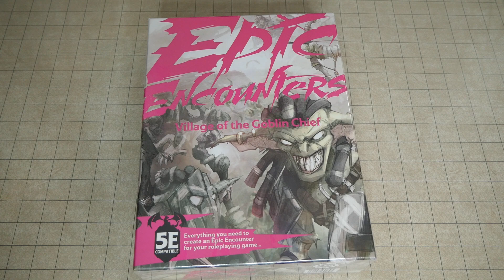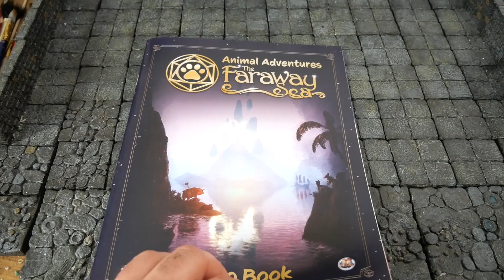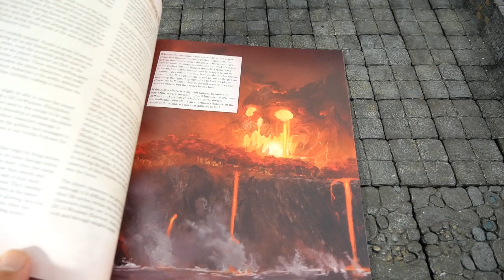Animal Adventures - The Faraway Sea Preview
Steamforged Games was nice enough to send me some preview miniatures from their next Kickstarter!  I have reviewed their products before and they are well sculpted, durable and very unique.  The Faraway Sea launches on the 20th!

Otis McDonald
Merengue de Limon - Quincas Moreira